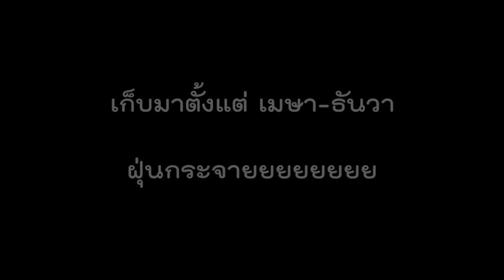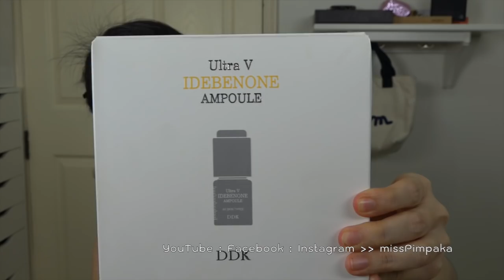Tag-Empties Dect 2016 หมดจนหยดสุดท้าย ธันวาคม 2016 (1 of 4)